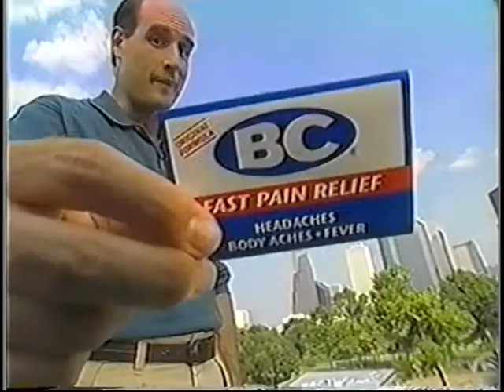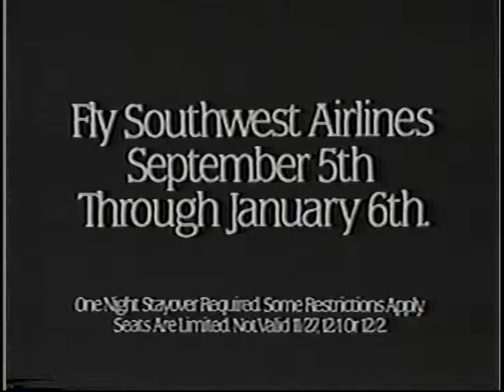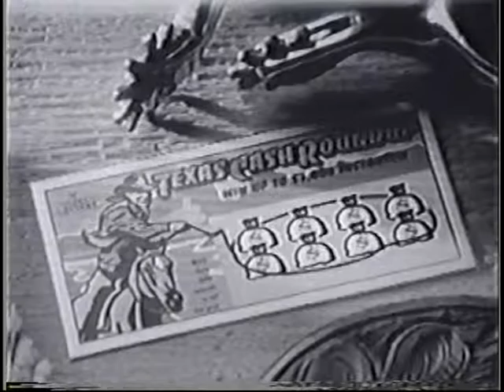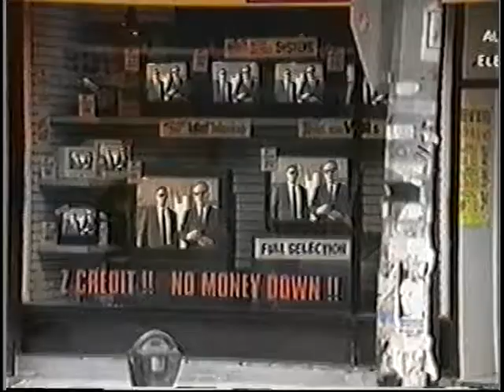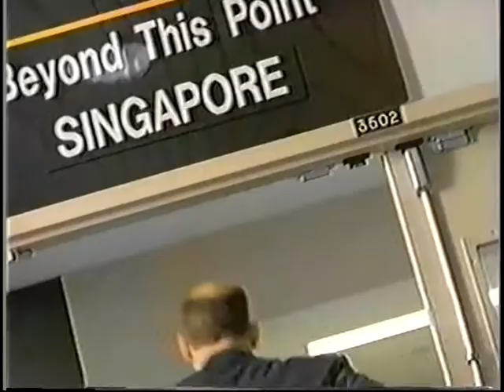Actor John McIntosh Commercial Reel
At the request of my agent, I'm uploading a few spots I've done over the years. Enjoy...